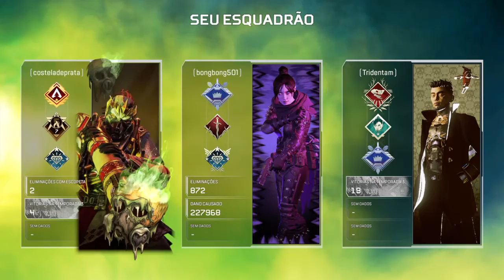Apex Legends season 3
Apex Legends™